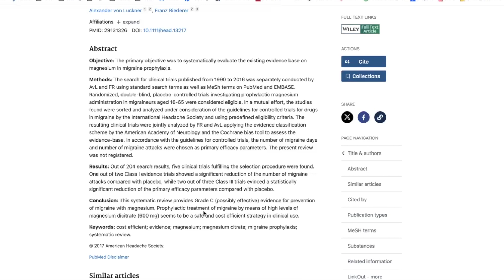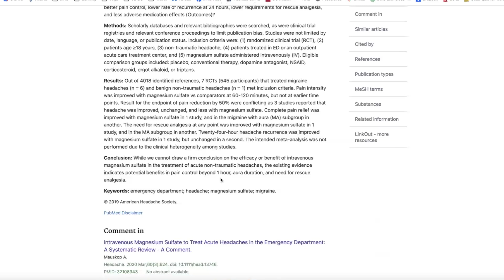Migraines and Magnesium: What does the data tell us?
Magnesium is one of the most commonly recommended supplements for migraines... but is there good data to support its use?  In this video, Dr. B reviews recent studies about magnesium, so that you can make a good decision for yourself.

Dr. Amelia Scott Barrett, MD is a Board-Certified neurologist who shows people how to find and fix the hidden causes of headaches + migraine. and take our 2-minute quiz. You’ll receive actionable strategies and science-backed advice to help you make informed decisions, reduce headaches, and enhance your quality of life.

Timestamps
00:00 Start
00:25 Study about magnesium in migraine
01:28 Recommended formulation of magnesium and dose
01:45 Magnesium for acute migraine relief in the ER
01:58 Study about IV magnesium for treatment of migraine
02:35 How does magnesium work in the brain?